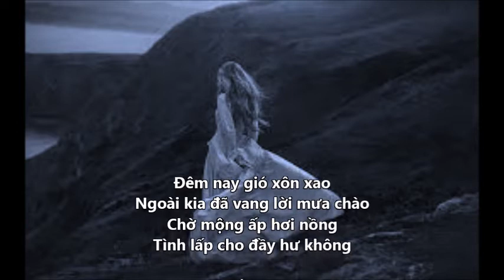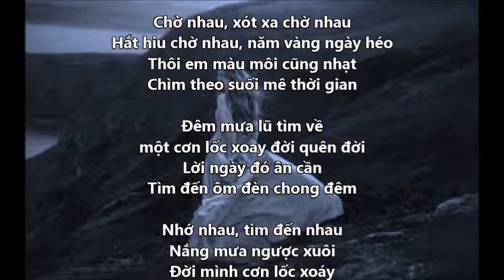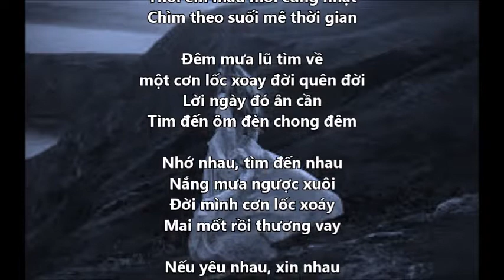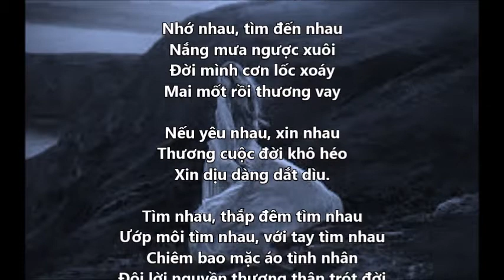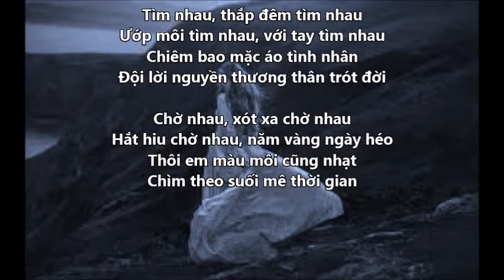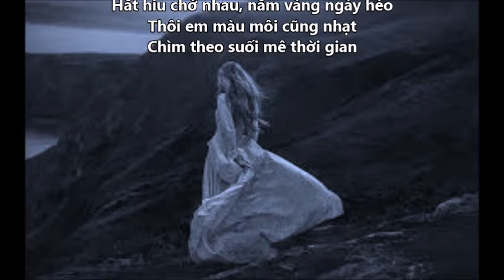NS Bai khong ten so 6 VTA 2021